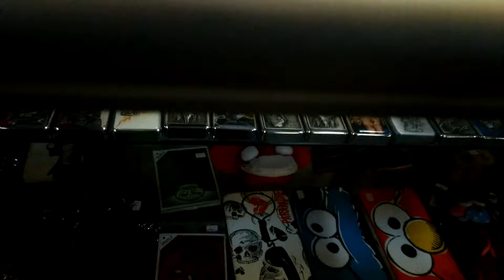Interesting Stores - Mister music a look around Part 2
In this series, I bring you on a virtual tour of some of the local shops that catch my attention for being unique and offering items that are not typically found in a traditional retail outlet. Mike's Perspective